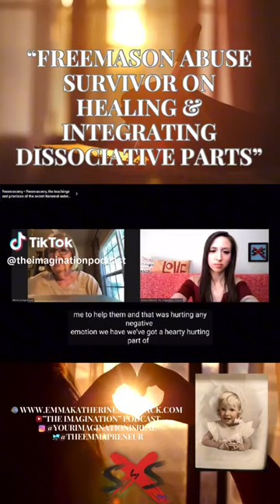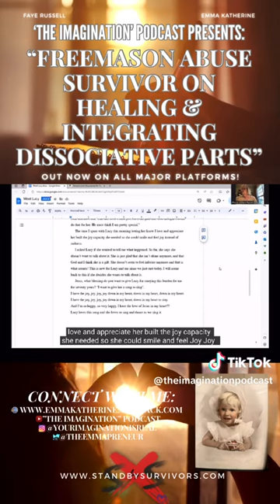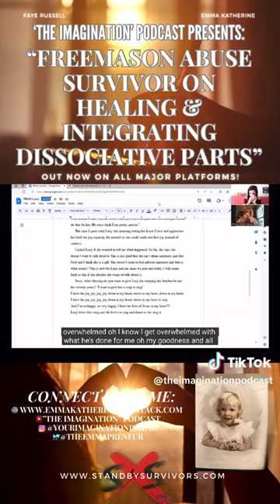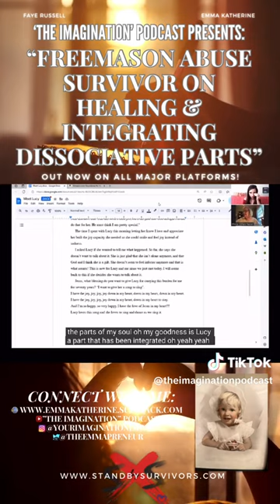“Meet Lucy” - Freemason Abuse Survivor, Faye Russell, on Integrating & Healing Dissociative Parts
🎙️“Faye Russell: Freemason Abuse Survivor on Integrating Multiple D.I.D. Systems & God’s Healing”🛡️

Faye was born into a multi-generational Freemasonic cult family and was amnesic to the horrific abuses being perpetrated against her by her immediate family, the Freemasons, and high level military and government growing up. Like many other survivors you’ve heard on this show if you’ve been following along - Faye’s conscious mind believed she grew up in a mostly normal and loving family and it wasn’t until after marriage and becoming a mother that she began to recall the harrowing and horrific memories about the truth of her family and upbringing that began at birth…

Though Faye experienced horrors beyond comprehension as a child by the same people who should have been protecting her, the one thing they couldn’t take or break was her spirit. Fay’s story is also important because it sheds a light on another type of abuse I have been coining and calling, “Masonic Ritual Abuse”, as it differs slightly from Satanic Ritual Abuse and is perpetraited by Freemasons specifically - often withing the confines of Freemason Lodges…